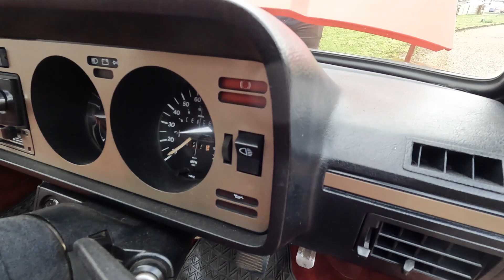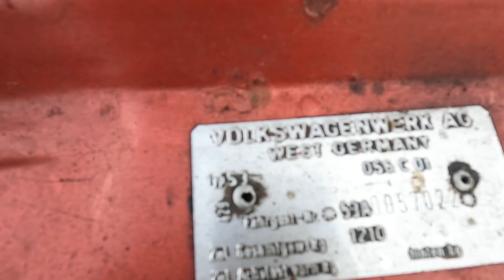1980 VW SCIROCCO GLS AUTO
Anglia Car Auctions Kings Lynn are pleased to offer this 1980 VW SCIROCCO GLS AUTO as an entry in our April 1st and 2nd classic car auction.

Register for our email updates